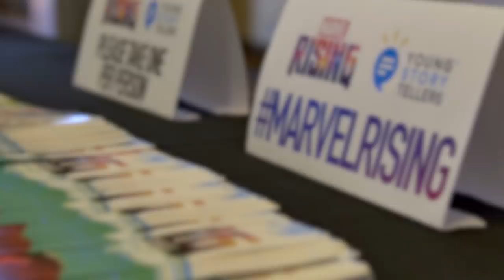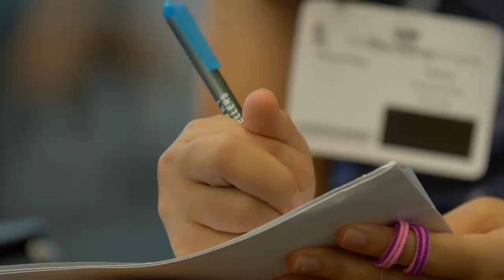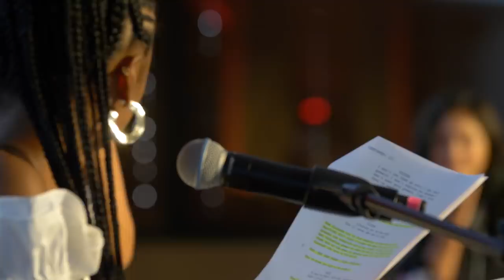Marvel Rising – Young Storytellers | "The Missing Friends" by Corryn | Starring Kat Khavari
Squirrel Girl must save her friends Ms. Marvel and Quake from the evil super villain, Exile, before it's too late!

Witness how the Secret Warriors formed in the action-packed animated feature Marvel Rising: Secret Warriors

Marvel has partnered with the inspiring non-profit Young Storytellers for a special opportunity for middle school students to write stories based on the feature film "Marvel Rising: Secret Warriors". Each student was paired with a Disney mentor to write a 3-5 page script consisting of select Marvel Rising characters and the scripts were performed in front of a live audience by the voice actors who play those roles in the film. This exciting event brought to life the imaginations of our talented, young participants and gave each of them a chance to use their own voice.

CAST:

Kathreen Khavari -- Kamala Khan / Ms. Marvel
Dee Bradley Baker -- Lockjaw & Tippy-Toe
Milana Vayntrub -- Doreen Green / Squirrel Girl
Chloe Bennet -- Daisy Johnson / Quake
Cierra Ramirez -- America Chavez
Dove Cameron -- Gwen Stacy / Ghost-Spider
Kamil Mcfadden -- Rayshaun Lucas / Patriot
Tyler Posey -- Dante Pertuz / Inferno
Steven Weber -- Captain Stacy
Amanda C. Miller -- Sheath
Booboo Stewart -- Viktor Kohl / Exile
Roger Craig Smith -- Donut Shop Owner